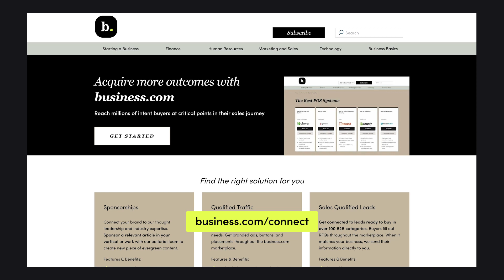SEO and the Evolution of Google with Jaimie Clark | builders podcast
00:00 SEO and the Evolution of Google with Jaimie Clark
00:23 In today's episode
01:00 This week in the b. Newsletter
06:04 Conversation with Jaimie Clark
07:18 The evolution of Google and SEO
17:15 Google’s algorithm updates
23:24 Domain ranking abuse and Google’s deadline
31:49 The impact of AI on consumer behavior and publishers
34:54 Off-platform strategies for publishers
35:52 Engaging with audiences on different platforms

Today's conversation is with Centerfield’s VP of SEO Jaimie Clark to discuss Google's organic listings, algorithm updates, domain ranking abuse, and advice for publishers on how to improve their rankings and adapt to the changing landscape of AI and consumer behavior. In our weekly sit-down with editor-in-chief Marty Beckerman, we discuss how Old Spice ditched the "grandpa brand" image for a cooler one, the importance of physical fitness for business success, and explore the concept of personal loyalty with a nod to Jerry Maguire.